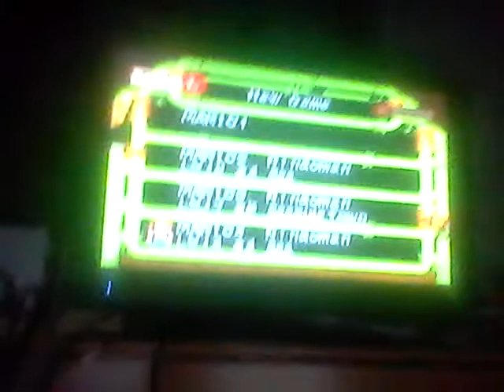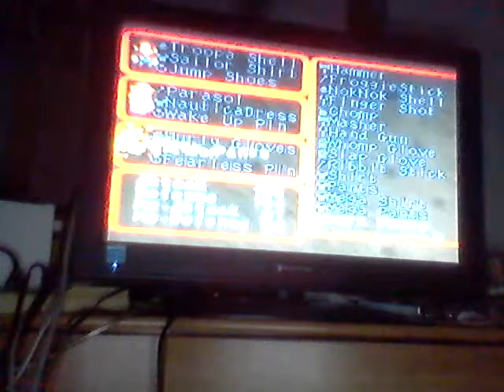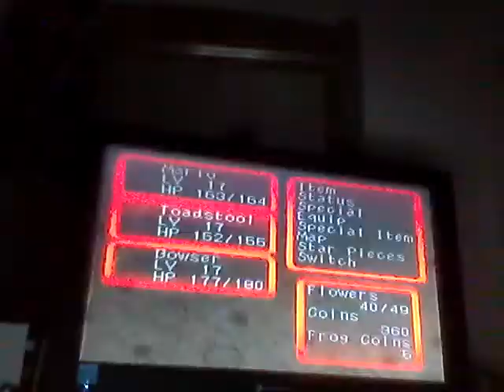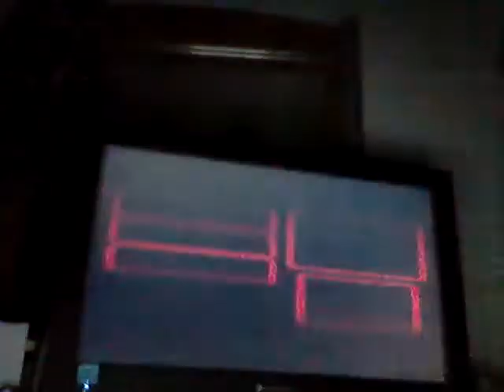Video Game Glitch 434: Super Mario RPG (SNES) Mute Glitch